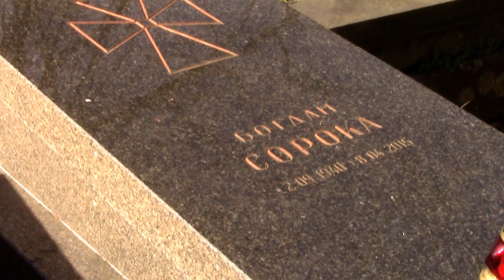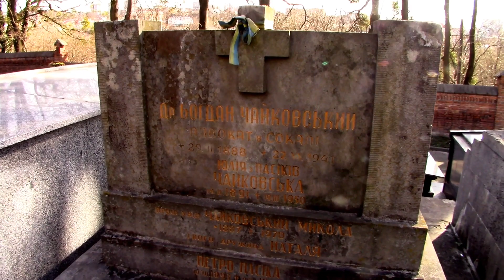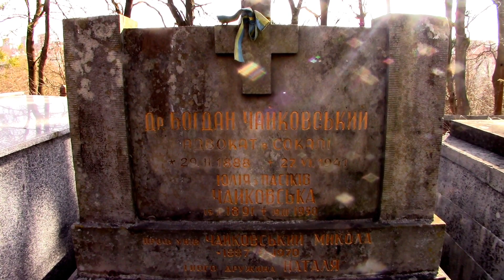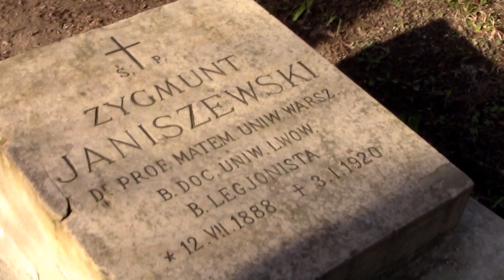Математичний хронікар без купюр 63: 30 березня 2023р.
Львівські математики відвідали могилу Стефана  Банаха в день його народження на Личаківському цвинтарі